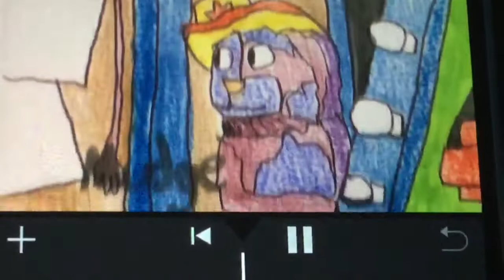Homemade intros The Doodlebops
The Doodlebops is a Canadian live action musical-comedy children's television series. It was produced by Cookie Jar Entertainment (now WildBrain) for CBC Television in Canada—although the series aired in the U.S., on Disney Channel's Playhouse Disney (now known as Disney Junior) from April 11, 2005, until November 17, 2007. The series combines music, choreography, humour, and skits to teach social lessons. It included scenes from a concert in front of preschool audiences being participated actively. The members of The Doodlebops were consisting of Lisa Lennox, Chad McNamara, and Jonathan Wexler wearing costumes and prosthetic cosmetics to portray fictional musical artists. With a predictable storyline each episode consisted of some troubles which the three main characters had to resolve.